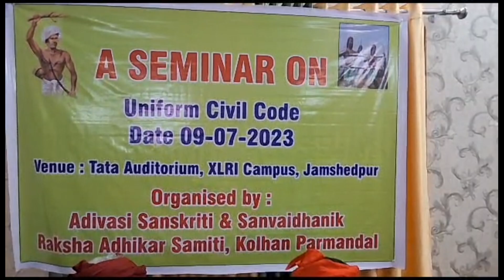"आदिवासी" सिस्टम व कस्टम से चलते हैं - UCC मे विचार हो | जमशेदपुर, झारखंड, भारत